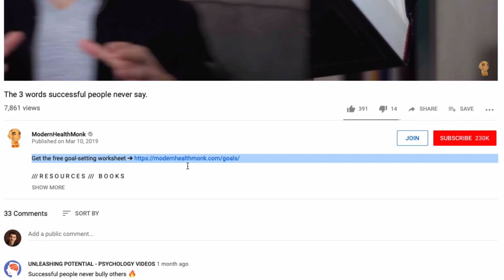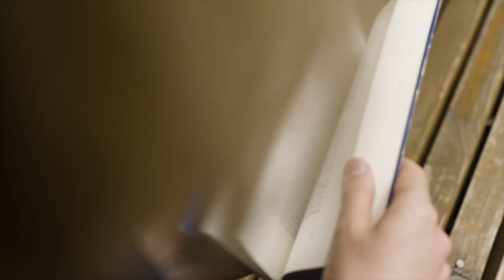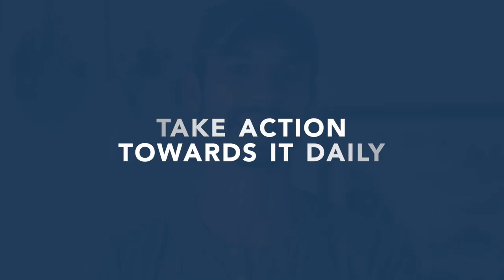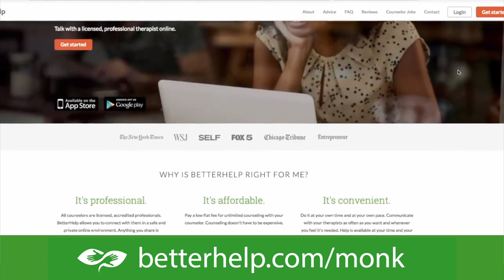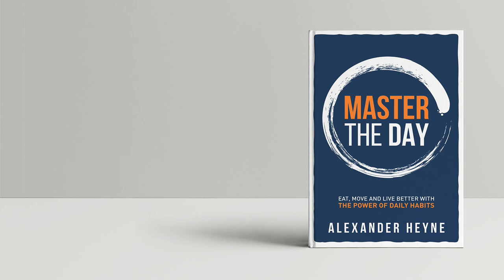How to Make The Next 100 Days the Best of Your Life (Part 2)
Take your free questionnaire and get matched with a professional counselor with BetterHelp by clicking